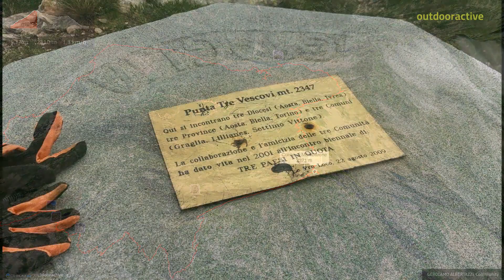Registrato il 16 giugno 2024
Anello di Mombarone vetta 2371 partendo da Trovinasse Molto bello con tratti di cresta

Fonte
Community
Missener Straße 18
87509 Immenstadt